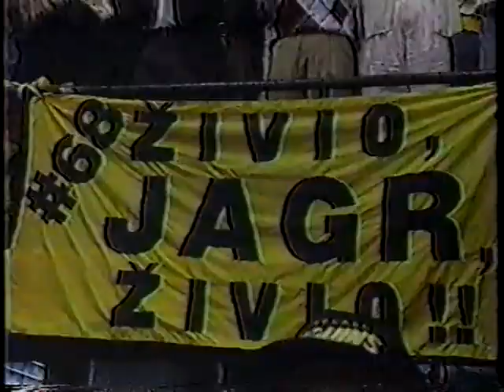1992 Tribute to NHL Stanley Cup Champions Pittsburgh Penguins Gary Glitter Rock and Roll Part 2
1992 Tribute to NHL Stanley Cup Champions Pittsburgh Penguins Gary Glitter Rock and Roll Part 2